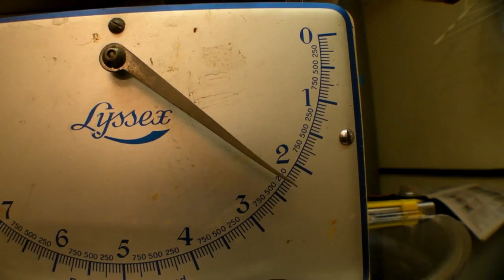Recolte de Miel. Juillet 2010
Recolte de miel par Fernand Goujon, mon pere, qui a 81 ans continue la passion de l'apiculture..
Une maniere de voir la vie et l'audace de la partager avec enthousiasme, l'attitude apicole
Le miel est un aliment vivant, plein d'energie, quand il n'est pas pasteurisé. (helas, les miels du commerce sont pasteurises...!) Il est comparable aux fruits, avec cet avantage qu'il se conserve très bien durant des années. C'est même le produit alimentaire qui, dans des conditions adéquates, se conserve le mieux et le plus longtemps.
Mais ce qu'il y a de remarquable, c'est qu'il a le pouvoir d'entretenir la vie et une petite expérience le met en évidence : les graines des plantes et des arbres ont un pouvoir germinatif limité dans le temps. Au bout de 2, 3, 4, 5 ans selon les espèces, elles ne peuvent plus germer. Eh bien ces mêmes graines, mettons-les dans du miel : 20 ans après, vous les ferez germer ( l'expérience a été faite ) et bien au-delà même. Et c'est ainsi que l'on a retrouvé du blé égyptien dans les pyramides. Il était complètement pris dans du miel cristallisé. 30 siècles après on en a fait germer. Le miel a le pouvoir d'entretenir la vie et la pleine forme, bon pour la relaxation et se ressourcer, attention, ce n'est pas de l'autogerison. mais l'apiculture c'est excellent pour les loisirs et les vacances.

For honey production, the bees need to be kept in an especially-designed box so that the honey stores can be reached without damaging the rest of the nest structure. Box designs for honey production provide a separate compartment for the honey stores so that honey pots can be removed without spilling honey into other areas of the nest.

First Steps tv
Honey Production is a year round process. The beehives require constant maintenance and servicing throughout the winter to guarantee their health and survival. Starting in the fall, we treat the hives for mites, to help the bees build resistance against the parasites, which commonly plague bee colonies. During the winter, we often feed the bees a sugar-water solution, to help the bees stay strong. Some hives need more support than others. Weak hives will need more feeding than strong, self-sufficient hives. In addition, the weather plays an important role in the health of the bees. A long, cold winter and a warm winter can both be detrimental to the bees. Bees are very sensitive to weather conditions. beekeeper too..
Harvesting the honey. swarm in new hive, nectar , wax

The Beginning of Summer
In April and May, the bees really begin to start flying. They start to scout for food sources and begin to produce honey. Not all beehives are on the same time scale. For instance, some beehives will be done making honey in late July, whereas others do not finish until late August.
must be seen... keep going on.. and have fun.. ellen tourisme voyage travel top best pro work travail.
Test and check new hitec Camera digital Sanyo FH1 software Pinnacle dream movie studio v12.